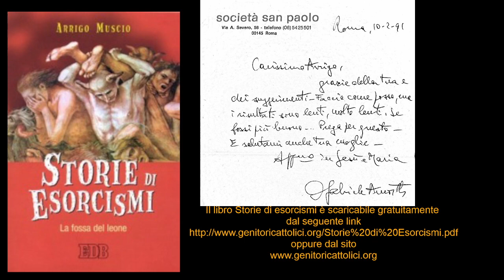La Croce che scompare e ricompare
Arrigo Muscio è autore di "Storie di esorcismi", di "Luce e tenebre", del “Principe di questo mondo”, della “Regina dei profeti”, del “Vaso di Pandora” e di altri libri reperibili nel seguente . E’ inoltre autore di articoli e video interviste varie sul problema demoniaco e su argomenti religiosi . Ha fondato e dirige l’Armata di Cristo . Per migliori informazioni si invita a consultare il sito . In questa puntata parla della Croce del Monte Krizevac che scompare e ricompare e mostra il filmato relativo al fenomeno straordinario.